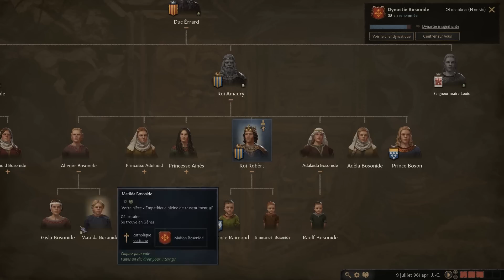🎮 Roi Robèrt de Bourgogne [FR] Crusader Kings III - Les Boson 960#22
🎮 On se lance à la conquête de la France avec Les Boson sur : Crusader Kings III
🗝️ Merci à Paradox, Troy
📅 Sortie :  1 sept. 2020
🆔 Version : 1.0.1

[ VIDÉO ]

[ COMMUNAUTÉ ]